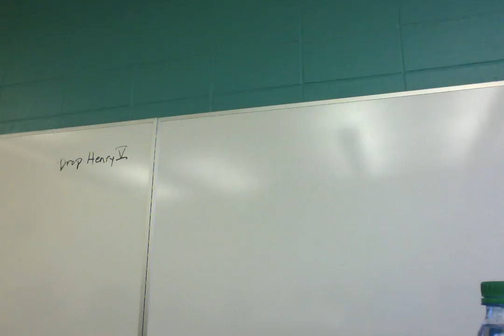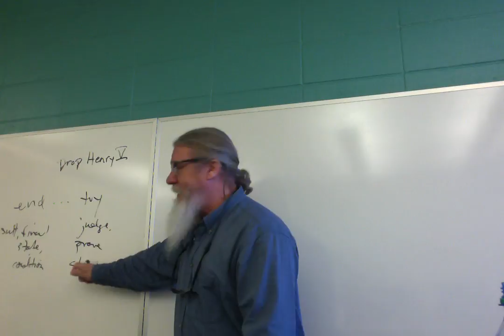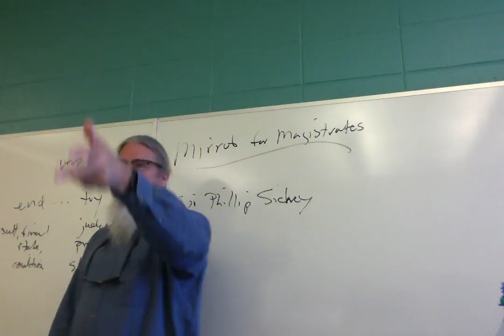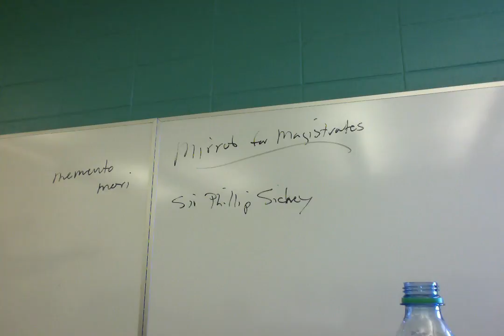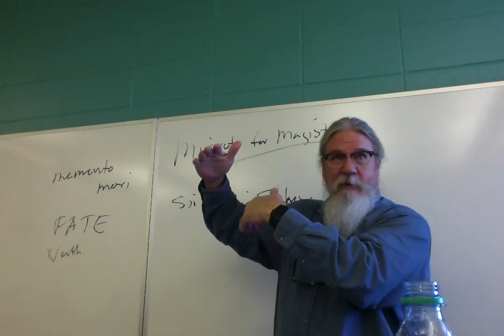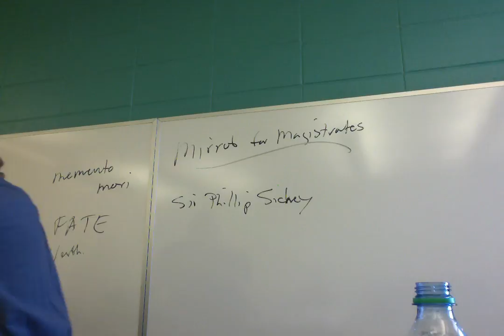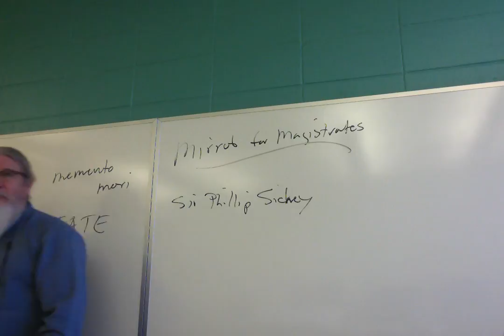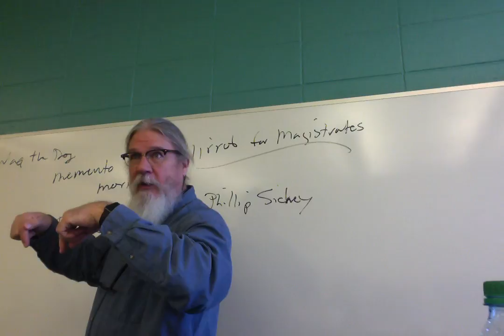ENGL 3135 Intro to Shakespeare 12 2 Henry IV